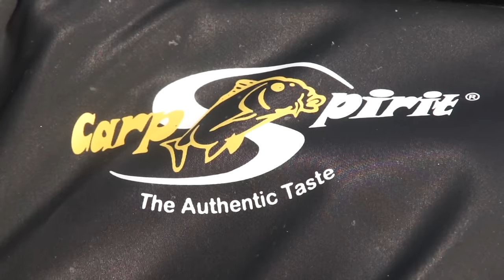Video Live Blog Part 2 2015 - Christian Grasshoff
Willkommen zum Live Blog Part 2 - 2015.
Es ist wieder einige Zeit vergangen. Hier seht Ihr nun meine Erlebnisse der letzten Monate.
Das alles wird wieder untermalt mit der Musik von WHITEBEAT